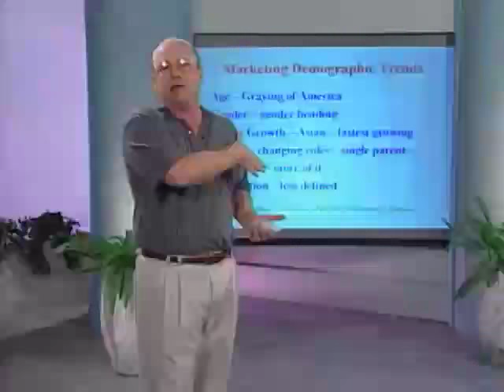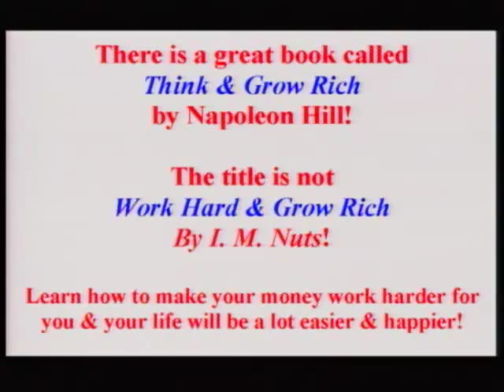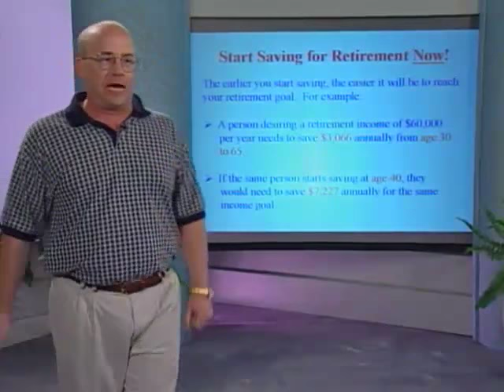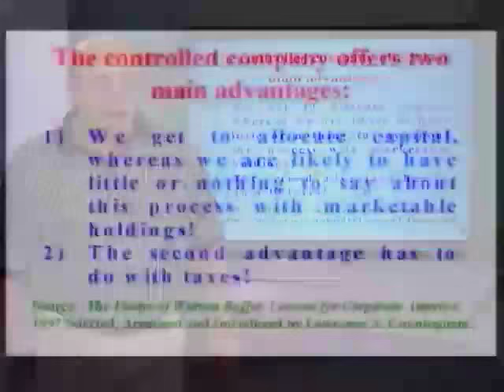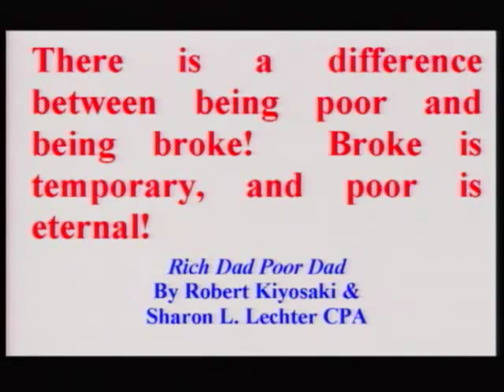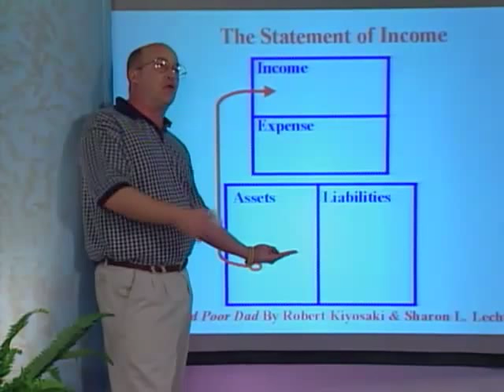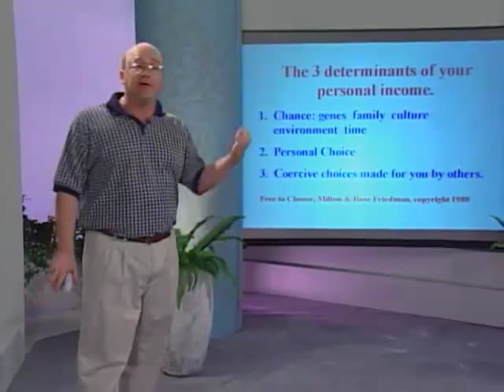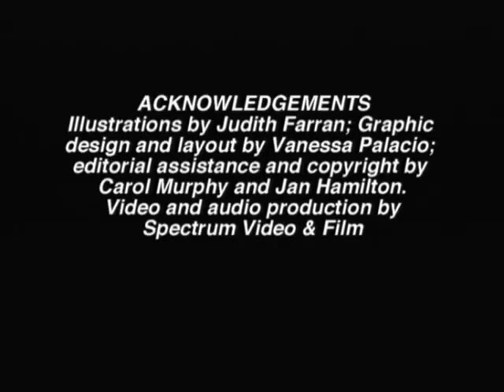Day 30: How to Retire a Millionaire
This chapter of Dr. Farran's timeless 1999 "Your 30-Day Dental MBA" gives the tools to plan correctly for retirement. Understand how to define wealth and receive the formula to get on track for it. Learn to invest in a retirement plan early and succeed at accumulating wealth and assets along the way.